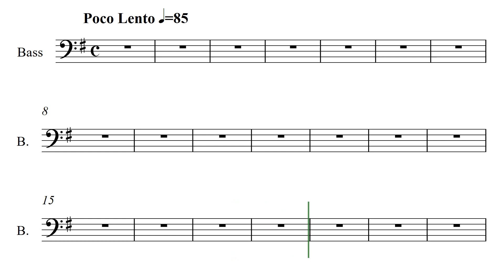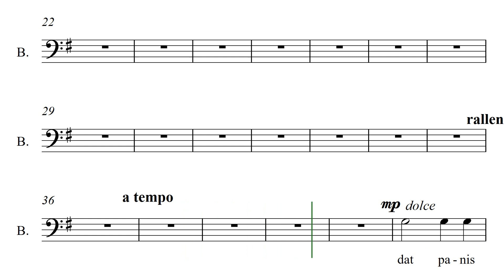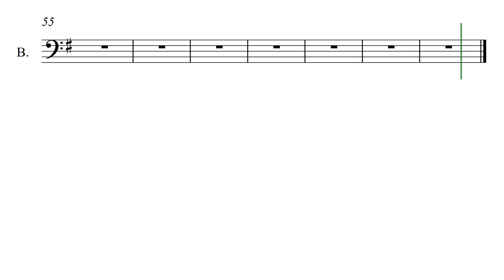Panis Angelicus - Bas